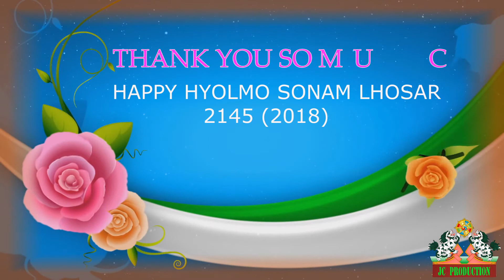Hyolmo sonam lhosar in portugal 2018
ह्योल्मो पोर्तुगल परिवार साथै २१४५ औ स फो ख्यि ल्हो ह्योल्मो सोनाम ल्होसार कार्यकम साँझको लागि पाल्नु भएका सम्पूर्ण इस्ट मित्र तथा दाजु, भइ, दिदी बहिनीहरु , एवम् स्थानिया कलाकार ज्यू हरुलाई हृदयदेखि आभार प्रकट संगै हार्दिक धन्यवाद व्यक्त गर्दछु! ल्होसारको video click गरि हेरेर कृपया JC PRODUCTION लाई like नगरेको हरुले like गरि दिनु हुन अनुरोद गर्दा छु र साथै COMMENTS र SHARE पनि गरि दिनु होला लह्सो थुजे छे ...